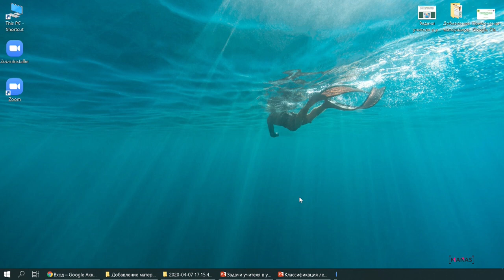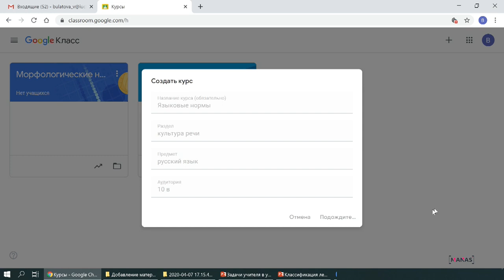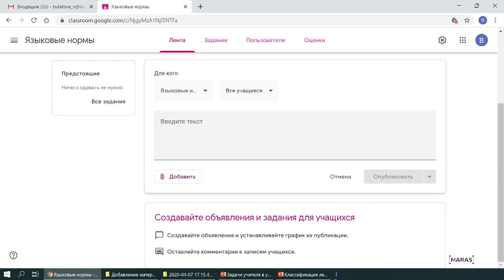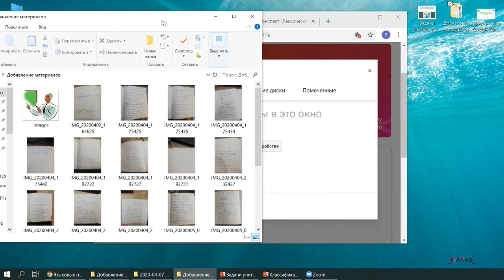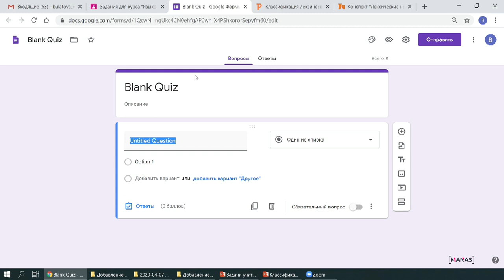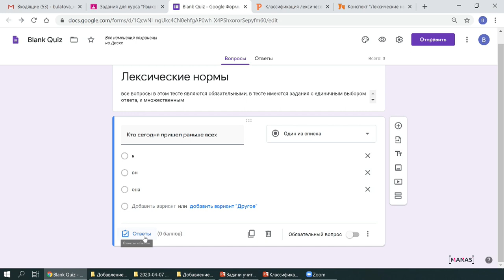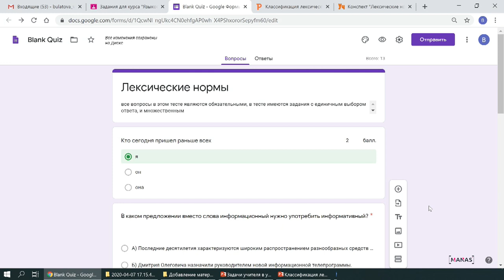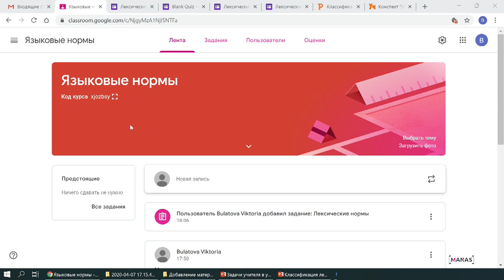Обзор программы Google Classroom